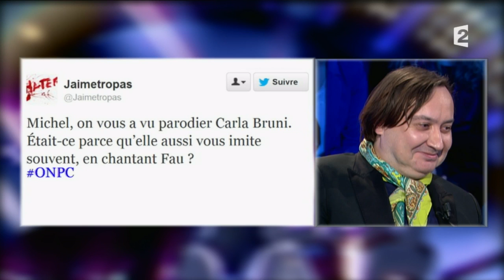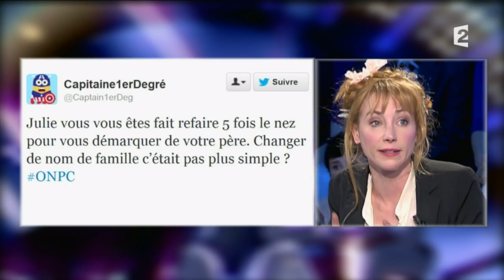Julie Depardieu & Michel Fau - On n'est pas couché - 18 janvier 2014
Julie Depardieu & Michel Fau
Spectacle «Le Misanthrope ou l'atrabilaire amoureux», de Molière (Théâtre de l'Oeuvre)
18 janvier 2014
France 2